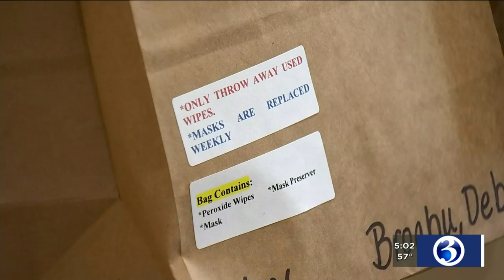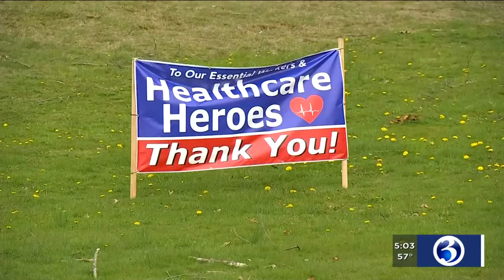Video: Health inspectors, CT National Guard visit local nursing homes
Connecticut’s 215 nursing home facilities are getting spot inspections by the state’s Department of Health, with assistance from trained members of the Connecticut National Guard.